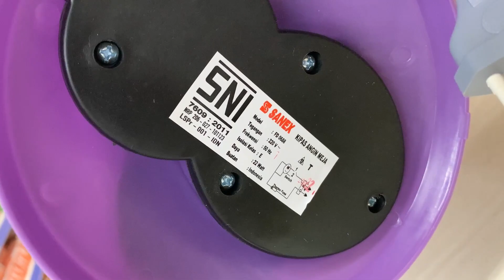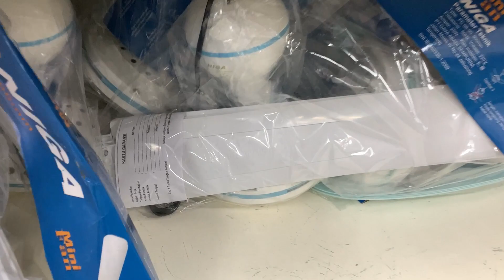Fans in a Supermarket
This place used to have variations of mini ceiling fans and clip fans a few years ago, but now they only have boring Niga fans. None of the portable fans are even interesting, but I decided to take a quick walkthrough of them here because it’s been a while since I made a video of display fans in a mini-market!

Happy fasting everyone!

Taken on April 5, 2023.